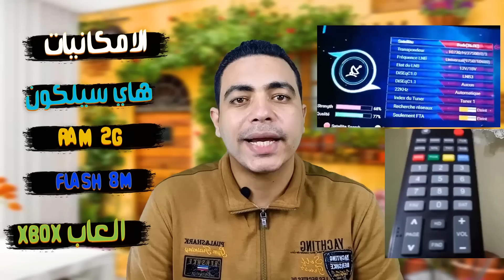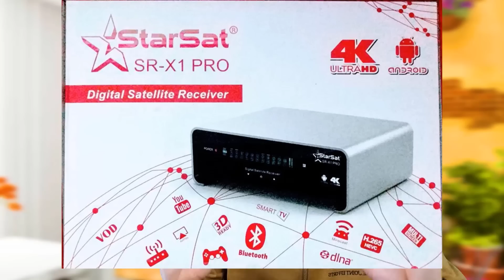مقارنة بين افضل خمس اجهزة استقبال فور كي في العالم 2022 ... واحد منهم قادم من المستقبل 4k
في هذا الفديو  نوضح مقارنة بين افضل خمس رسيفرات تقدم صورة عالية الوضوح , ونقارن بين هذه الرسيفرات  من حيث الامكانيات والشكل والصورة والتحديثات
جروب التيليجرام
جروب الفيس بوك
قناة ابراهيم سعيد هي قناة متخصصة في عالم الستالايت باخر التحديثات والتقنيات العصرية وكل مايخص الاقمار الصناعية .. اهلا بك لتكون من عائلة القناة ♥
by: Ibrahim Said